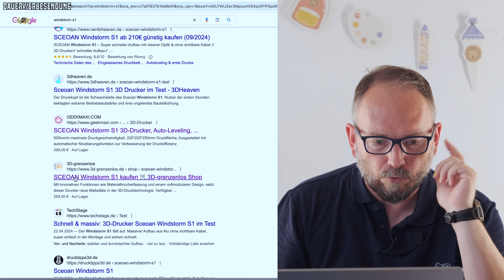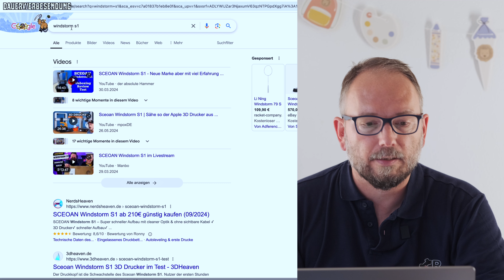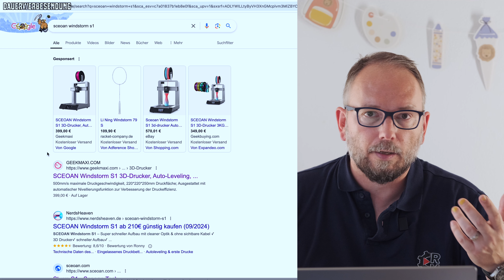Ist der 3D Drucker Newcomer SCEOAN Pleite?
Vor nicht all zu langer Zeit hatte ich noch den ersten 3D Drucker von Windstorm vorgestellt und nun gibt es keine Lebenszeichen mehr von SCEOAN. In diesem Video zeige ich euch die Indizien. Was denkt ihr darüber? Schreibt es gerne in die Kommentare. Die englische Version des Videos folgt nach der deutschen Version. Viel Spaß beim anschauen.

Dann könnt ihr das hier tun ⬇️

▶️ Das mobile Balkonkraftwerk.
Akku laden wenn Sonne da ist und einfach abends wieder ins Netz speisen.
Nur an die Steckdose anschließen. Geht nicht? DOCH!

▶️ Ihr wollt einen dynamischen Stromtarif und einen Bonus abstauben?
Du erhältst 100% Ökostrom und kannst jederzeit mit einer Frist von 2 Wochen kündigen.
Probiere es aus und wir erhalten beide 50 € Bonus für den Tibber-Store. Wir sind seit Februar dabei und bereuen es keine Minute!

▶️ Eufy Solar Security Kamera Set ohne Kabel!

▶️ Geld verdienen mit eurem E-Auto? Geht das? STEUERFREI???

▶️ Hier könnt ihr ultraleichte Balkonkraftwerke kaufen oder auch Wechselrichter

Wenn ihr darüber etwas kauft dann bekomme ich ein wenig Provision. Es entsteht euch kein Nachteil dadurch! Das hilft mir diesen Kanal weiter ausbauen zu können. Vielen Dank für euren Support!